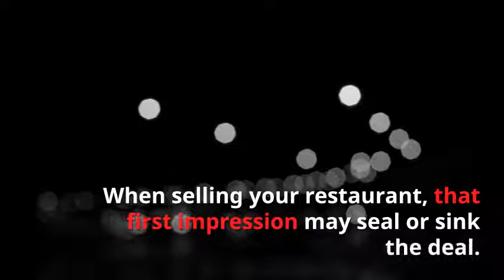Selling Your Restaurant? Better Spring Clean First!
Spring is in the air. We all feel driven to clean out closets, tidy up spaces and do a general touch up. Thinking of Selling your restaurant? Apply the same thought process.